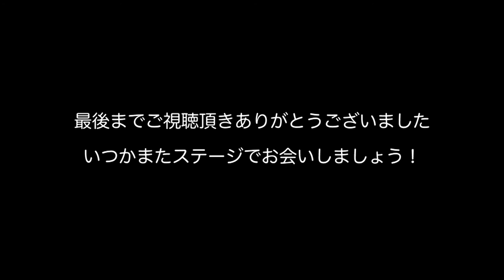MY BAND HISTORY 2007-2020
Hyper Generation Works 0:00
M1 リルラリルハ（木村カエラ）
M2 TREE CLIMBERS（木村カエラ）
M3 ドルフィン（木村カエラ）
M4 トゥリル・トゥリル・リカー（木村カエラ）
M5 鏡よ鏡（木村カエラ）
M6 YELLOW（木村カエラ）

East Upper Village 13:06
M7 Feel Like Makin' Love（Roberta Flack）
M8 Stayin’ Alive（Bee Gees）
M9 ALONE（ICE）
M10 愛を込めて花束を（Superfly）
M11 Tonight The Night（BONNIE PINK）
M12 I believe（絢香）
M13 熱帯夜（オリジナル）
M14 LALALA Love Song（久保田利伸）
M15 空の瞳（bird）
M16 Englishman in New York（Sting）

The Third Place 27:54
M17 Don’t Know Why（Norah Jones）
M18 Just The Way You Are（Billy Joel）
M19 Smooth Operator（Sade）
M20 Story [English Ver.]（Ai）
M21 Part Time Lover（Stevie Wonder）
M22 Isn’t She Lovely（Stevie Wonder）
M23 We’re All Alone（Boz Scaggs）

I C H I C A 43:59
M24 雨あがりの風（オリジナル）
M23 春花終冬（オリジナル）
M24 逃げ水の向こう（オリジナル）